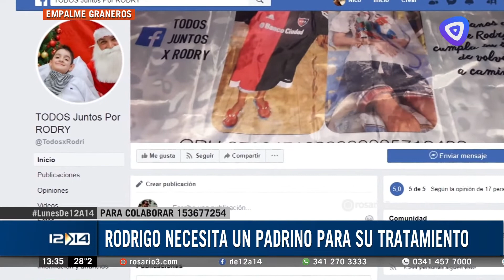Rodrigo necesita ayuda para lograr su tratamiento